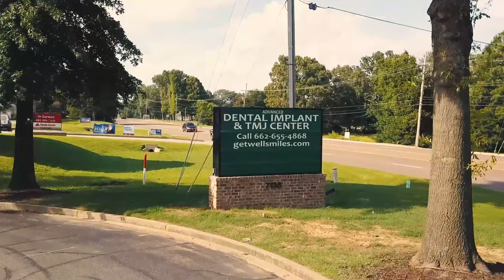Life-Changing Dental Experience: Patient Testimonial for Dr. Adatrow's Advanced Dental Team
Discover the exceptional dental care experience with Dr. Adatrow and the Advanced Dental Team through this heartfelt patient testimonial. Uncover insights into their personalized treatment approach, advanced dental procedures, and the unparalleled patient support that sets them apart. This video showcases real patient experiences, highlighting the team's expertise in cosmetic dentistry, dental implants, and patient-centered care. Join us as we delve into the transformative dental journey with Dr. Adatrow, a leader in innovative dental solutions and patient satisfaction.

We are happy to serve you and empower you for better oral health!

Advanced Dental Implant and TMJ Center
7135 Getwell Rd, Suite 100

The information found in the multimedia content ('Video Content') has been made accessible only for knowledge and education. Concerning the accuracy, applicability, health, or completeness of the video content, Advanced Dental Implant and TMJ Center make no assertion or guarantees. Advanced Dental Implant and TMJ Center does not guarantee that any sites listed or linked to any video content are performing or relevant. The video's content is not intended to replace clinical medical advice, care, or diagnosis. With any questions you may have about a medical condition, always seek your doctor's advice or other competent health care provider. Because of what you have read or seen on the web, never ignore professional medical advice or hesitate to find it. Advanced Dental Implant and TMJ Center disclaims any responsibility for any actual, indirect, implied, punitive, extraordinary, incidental, or incidental liability to any group.